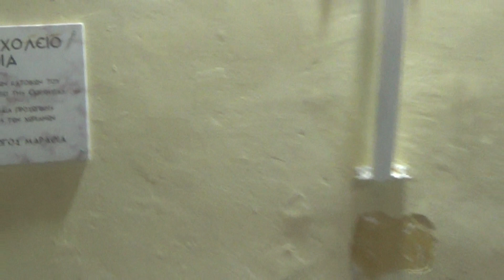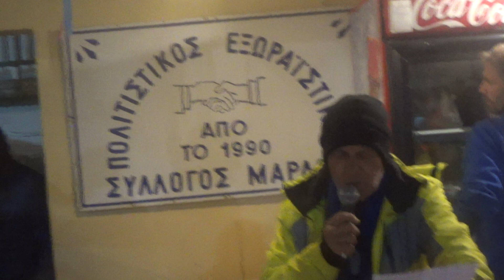Μαραθιάς Κέρκυρας-Καθαρή Δευτέρα,Ανάγνωση Διαθήκης-Καύση Καρνάβαλου ,Ατμόσφαιρα-Χορός,Last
Το τελευταίο βίντεο  από την εκδήλωση του Πολιτιστικού Συλλόγου Μαραθιά νότιας Κέρκυρας την Καθαρή Δευτέρα στον προαύλιο χώρο του πρώην Δημοτικού Σχολείου την 1-3-2020.!Σ' αυτό η ανάγνωση της Διαθήκης του Καρνάβαλου από τον ..Συγγραφέα του,Πρόεδρο του Πολιτιστικού Συλλόγου,κ.Γιώργο Νικομάνη,Ατμόσφαιρα χώρου,έναρξη καύσης του συγχρόνως με τον συρτό χορό με A Capela τοπικό παραδοσιακό τραγούδι  που 1η φορά κι εγώ άκουσα από τον .Γιωργάκη και πολλούς Χορευτές μέχρι που με..πάταγο κατέρρευσε.!Καλή Σαρακοστή & του χρόνου Γεροί να ξαναβρεθούμε.!Marathias Corfu Culture Club Carneval time Event on 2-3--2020.!In front of formner Primary Scool,by the last video it was Reading of Testanent as it is called,written & talked by the President of Culture Club,Mr Giorgos Nikomanis.!Atmosphere of the Area & Dance & a Capela traditional local ..funny Song.!Until next Year again.,!